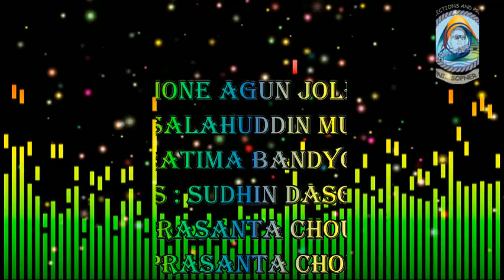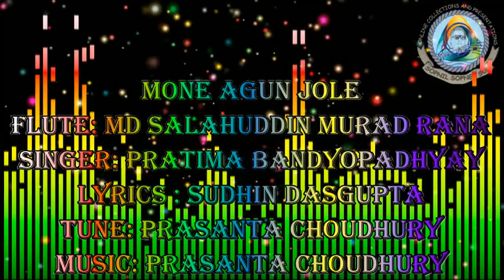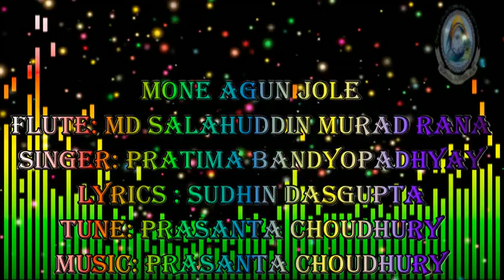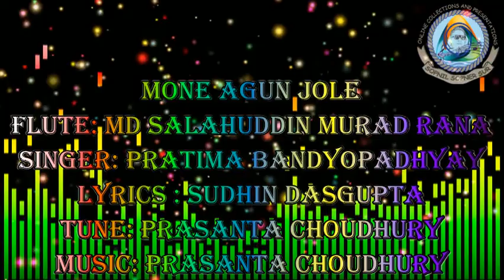MONE AGUN JOLE II মনে আগুন জ্বলে II 399TH FLUTE COVER BY MURAD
MONE AGUN JOLE
FLUTE: MD SALAHUDDIN MURAD RANA
SINGER: PRATIMA BANDYOPADHYAY
LYRICS : SUDHIN DASGUPTA
TUNE: PRASANTA CHOUDHURY